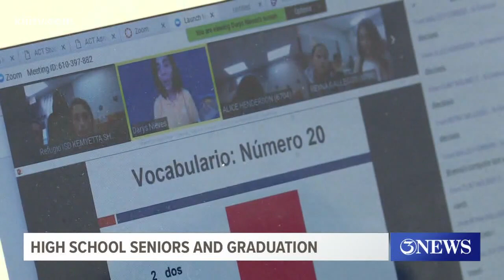Schools across Texas are closed, but teachers and administrators in the Coastal Bend are making sure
Here's how teachers and administrators are making sure high school seniors are able to meet their requirements to graduate during this time.